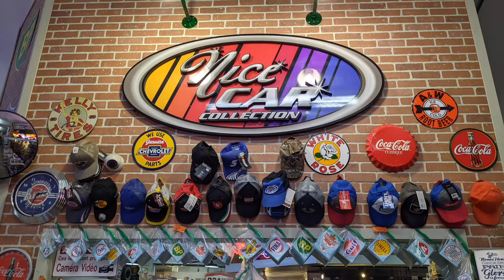Nice Diecast Collection one of the best diecast collectors stores in Canada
I have wanted to visit this place for a very long time and since we were in Quebec already I had to visit this shop.

As soon as I entered the shop I was literally amazed as to how massive the store is and the variety of collectors items they have primarily diecast collection.

They have all sorts of scales from 1:64, 1:24, 1:18, 1:12 and more. They have Dioramas, accessories figurines and everything you can imagine related to the Diecast hobby is all there.

The store is run by a French person with little English but they are very welcoming and try their best to explain in their limited English.

They also have an online store where they ship Canada wide and also the rest of the world. In my opinion the prices were very competitive. You must visit this place if you are in and around Quebec province.

Shop Details

Nice Car Collection
14 Rue Ste Anne,
Yamachiche,
Quebec G0X 3L0
Canada